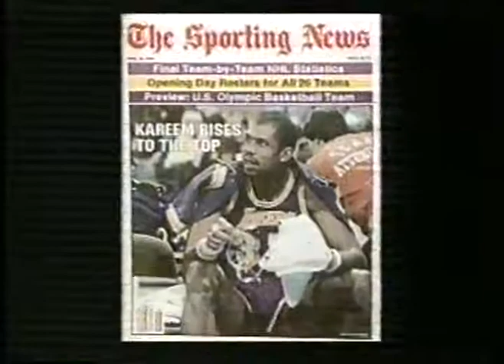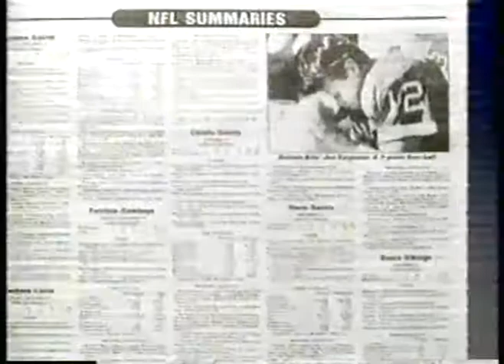NCAA Football - 1985 - SWC Game Of Week - Texas Longhorns Vs TCU Horned Frogs - 3rd Qtr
for 300 hrs of vintage NFL and NCAA football videos